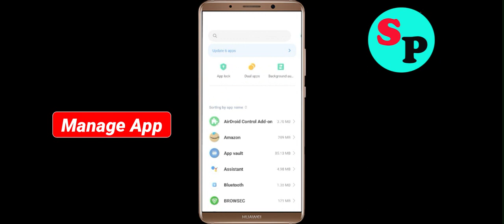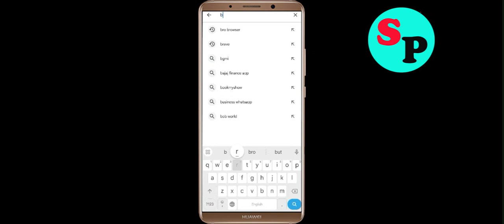How To Fix Browsec App Keeps Stopping problem Solution in Android Phone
In this video Section, i am going to show you How To Fix Browsec App Keeps Stopping problem Solutions in Android Phone. Just follow the steps to fix this issue in android application.